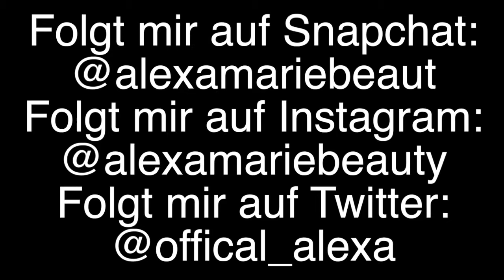Alexa'sChristmas: DIY Adventskalender + Verlosung